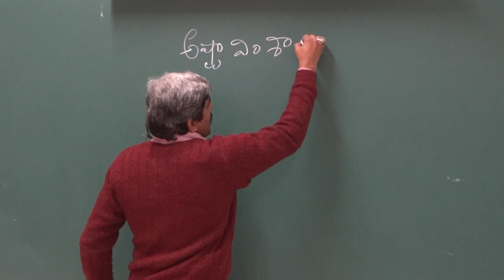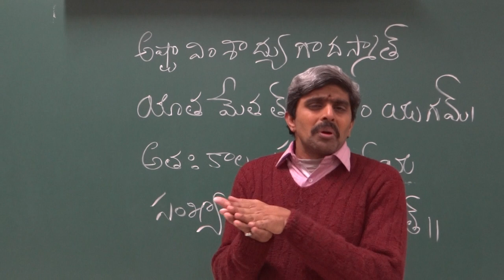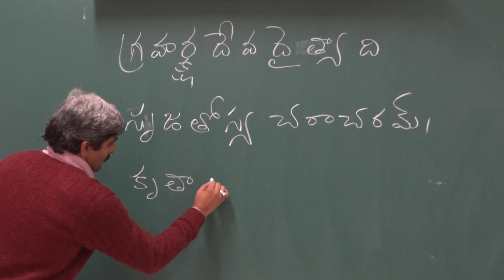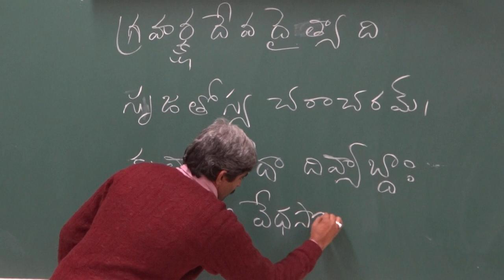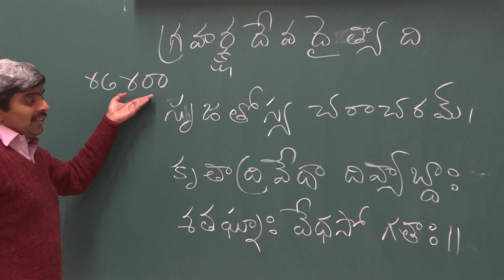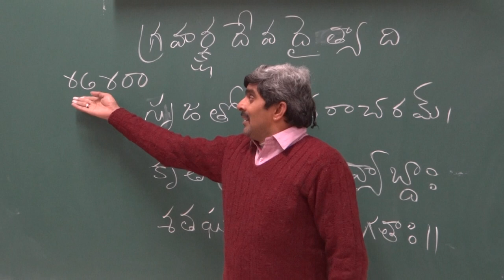Surya Siddhant - 15 (Telugu)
వర్తమాన వైవస్వతమనువు యొక్క గడచిన కాలమును గూర్చిన వివరణ ఈ భాగములో పొందుపొరచబడినది.